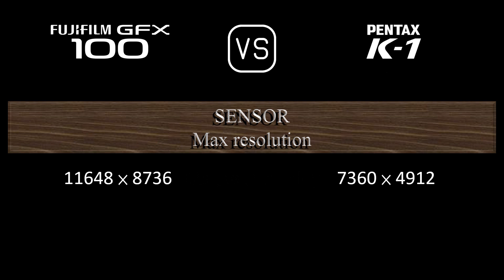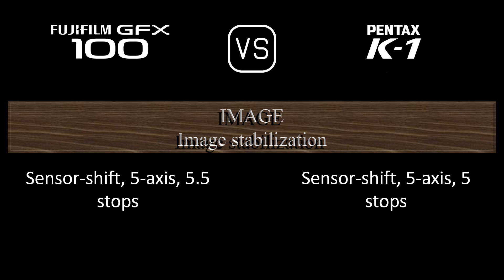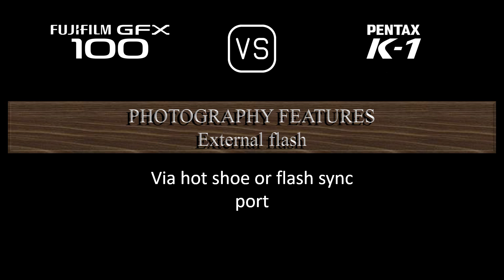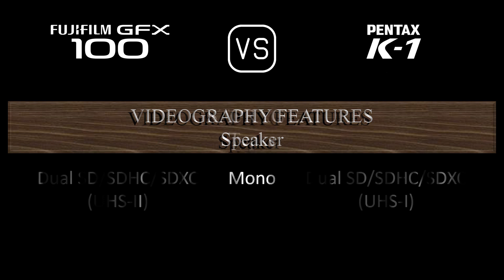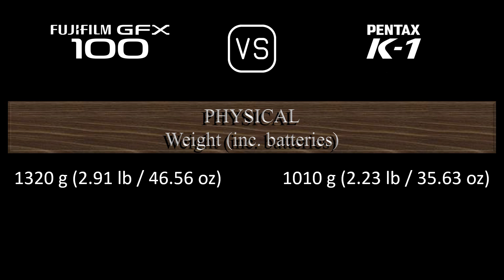Fujifilm GFX 100 vs. Pentax K-1: A Comparison of Specifications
This video overviews the Fujifilm GFX 100 and the Pentax K-1 in a parallel comparison of specifications.

00:24 LAUNCH
00:32 BODY
00:41 SENSOR
01:05 IMAGE
01:21 OPTICS & FOCUS
01:50 SCREEN
02:10 VIEWFINDER
02:26 PHOTOGRAPHY FEATURES
03:27 VIDEOGRAPHY FEATURES
03:43 STORAGE
03:47 CONNECTIVITY
04:16 PHYSICAL
04:36 MISC